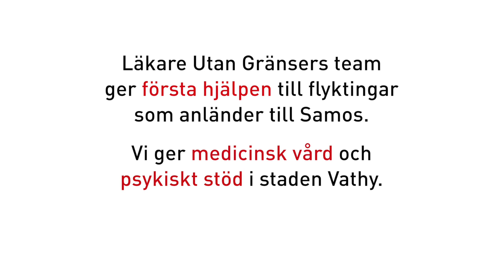Sexton år - flykting och inlåst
Sextonåriga Hala kom till Grekland tillsammans med sin yngre bror. Hon flydde från kriget i Syrien över havet. På båten över till Europa var de fler än 70 personer. Hon är trött på att vänta och saknar sin familj som befinner sig i Tyskland. Men framförallt vill hon vara fri och röra sig ute bland människorna. Inte sitta inlåst. Läkare Utan Gränser träffade Hala på ön Samos den 28 mars, 2016.